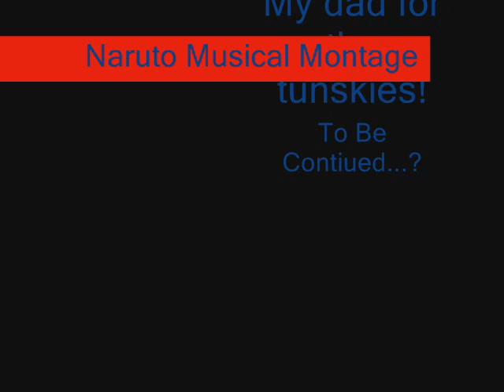Naruto Music Montage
AGH! THAT WAS TERRIBLE! I was extremely bored and tired when I made this. I tried with Hinata youget her lips to move with the lyrics, if I had taken out the secon and third last pix it would've been perfect! Sakura was just a total mess! I was gonna put a Gaara one in with this vid, but I gave up right after Sakura. The ending theme is Move Your Feet, not quite sure who sings it... The beginning theme is the opening theme for Shippuden. Okay, hope you like the two good ones at least... T_T
 I HATE STILL PICTURE ANIMATION!!!